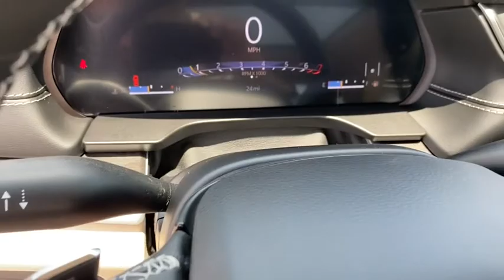2021 Jeep Grand_Cherokee_L Rogers, Bentonville, Fayetteville, Siloam Springs, AR, Joplin, MO M814505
Silver Zynith New 2021 Jeep Grand_Cherokee_L available in Bentonville, Arkansas at McLarty Daniel CDJR. Servicing the Rogers, Fayetteville, Siloam Springs, AR, Joplin, MO area.

Silver Zynith 2021 Jeep Grand Cherokee L Limited 4WD 8-Speed Automatic 3.6L V6 24V VVTbrbrRecent Arrival! Price includes for 72712 Zip Delivery: $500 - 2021 FIRST RESPONDER BONUS CONSUMER CASH 47CMA9. Exp. 01/04/2022